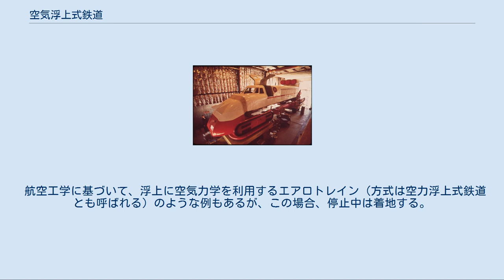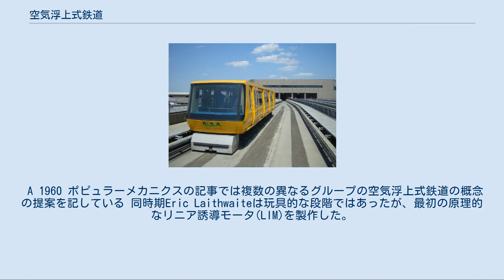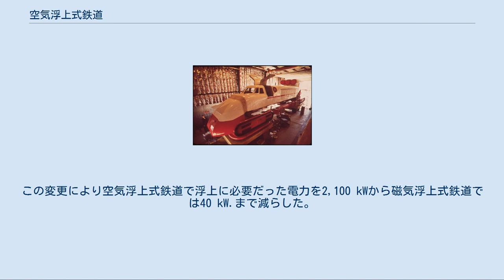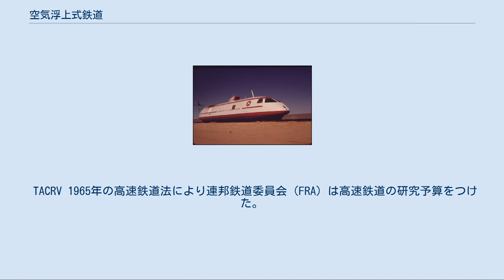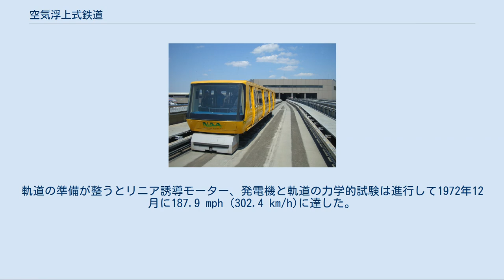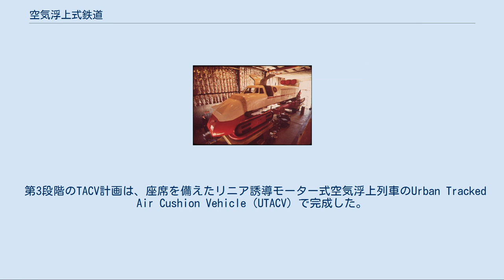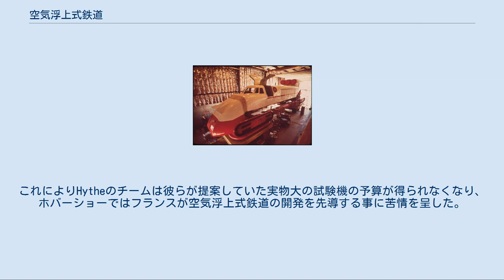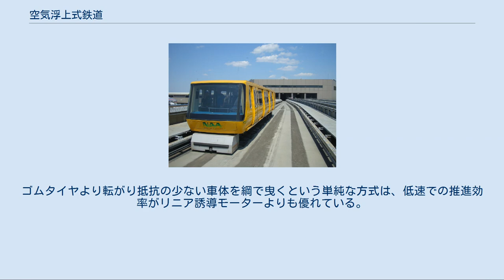空気浮上式鉄道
成田空港で乗客を運ぶオーチス製空気浮上式ピープルムーバー（水平エレベーター） アエロトラン試作2号機 空気浮上式鉄道（くうきふじょうしきてつどう）とは、空気を利用して浮上、走行する交通輸送機関である。
鉄の車輪を用いた列車の速度上限が300km程度だと考えられていた1960年代-70年代に、次世代高速鉄道の有力候補になると考えられて、フランスではアエロトラン、イギリスではトラックト・ホバークラフト、アメリカではトラックトエアクッションビークルと呼ばれ開発が進められた。
様々な問題点から高速鉄道としての開発は打ち切られたが、後に空港ターミナル間の輸送などの用途で実用化された。
 車体を浮かべる原理は異なっているが、磁気浮上式鉄道も"浮上"して走行する為、空気浮上式と混同されることがある。
 1960年代末、鉄の車輪を用いた列車の高速化は、蛇行動による振動が原因で140 mph (230 km/h)程度が限界になると考えられ、空気浮上式鉄道は、この問題を低リスクかつ低コストで解決し都市間高速鉄道を実現する物と見られていた。
 鉄道先進国のフランスではアエロトラン、ホバークラフト発祥の地イギリスではトラックト・ホバークラフト、アメリカのコロラド州プエブロではアエロトランの技術を導入した物が開発されていたが、大半は技術的には未熟で、従来の鉄道システムによる高速鉄道と競うにはまだ十分ではなかった。
 同年代に開発されていたイギリスのAPTやTGVと比べて建設費が低いと見積もられたが、従来の設備が転用できないため新線建設の費用がかかること、車輪式高速鉄道は速度を落とせば人口密集地の既存路線を利用できることから費用面の優位性は相殺されていた。
また、英国鉄道によって、適切な支持装置があれば蛇行動を解決できる可能性が示されたことで、空気浮上鉄道への興味は失われ、オイルショックの中、これらの計画は1970年代半ばに終了した。
 その後、ゼネラルモーターズが浮上によって摩擦を無くしリニア誘導モーターで移動するシステムを開発、その事業を受け継いだオーチス社がケーブルによる推進に改良した事で、経済性のある浮上式鉄道が実用化された。
 この空気浮上式ピープルムーバーは、タイヤ交換に係る部品代、人件費などの整備費用が削減でき、稼働率の高さから予備車両も不要で、浮上に必要な電気代を含めても十分採算が取れるものとして、成田空港第2ターミナルシャトルシステムのように一部の空港等で利用されている。
 航空工学に基づいて、浮上に空気力学を利用するエアロトレイン（方式は空力浮上式鉄道とも呼ばれる）のような例もあるが、この場合、停止中は着地する。
 スカートの中に空気を溜めて浮上するホバークラフト型の乗り物は、線路として整備された平坦な路面を走るのであれば、浮上時のエネルギーロスが少なく、高速走行時なら鉄輪式よりも効率が良い。
 また、鉄輪は高速走行時に通過曲線の半径が不十分だとフランジが軌道側面に当たって蛇行振動が起こり、140 mph (230 km/h)以上では振動周波数の増加によって転がり抵抗が劇的に増大することで脱線の可能性が高まるが、浮上式鉄道はこの問題を回避できる。
 車体が浮上しているため、少々の凸凹があっても乗り心地への影響少なく、複雑な懸架装置を省略できる。
さらに浮上パッドは軌道表面に与える圧力を大幅に減らし、接地圧は鉄道車両のおよそ1⁄10,000、タイヤのおよそ1⁄20に抑えられる。
 これらの要素により、空気浮上式鉄道は既存の道路と似た低規格な軌道で走行でき、従来の鉄道に必要とされた複雑で高価な軌道よりも、新路線の建設費を大幅に削減できると考えられていた。
 初期の空気浮上式鉄道の概念の一つに1930年代初頭にフォード・モーターの技術者だったAndrew Kucherが圧縮空気を浮上に用いる概念を発表した。
これは後のLevapadの概念でポペットバルブのような形状の小さい金属の円盤から圧縮空気を噴き出すというものであった。
Levapadは浮上には金属面や同じくらい平滑な工場の床のようなコンクリートのかなり平坦な表面が必要だった。
Kucherはフォード科学研究所の副所長に就任後もLevapadの概念の開発を継続した。
 1950年代まで車両に導入しようとする表立った動きは無く、高速走行時に蛇行振動問題を避ける為に、従来の鉄の軌道上をLevapadのような装置を使用して走行するいくつかの試みがあったに過ぎない。
1958年のモダン・メカニックスにLevapad...